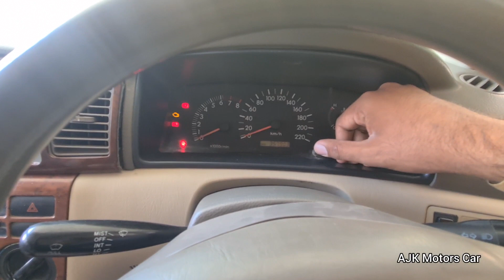XLi 2007 model for sale in Dadyal Azad Kashmir | XLi Low price | Pakistan Car | Mirpur Azad Kashmir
Toyota Corolla XLi 2007 model for sale in Dadyal Azad Kashmir | XLi Low price | Pakistan Car | AJK